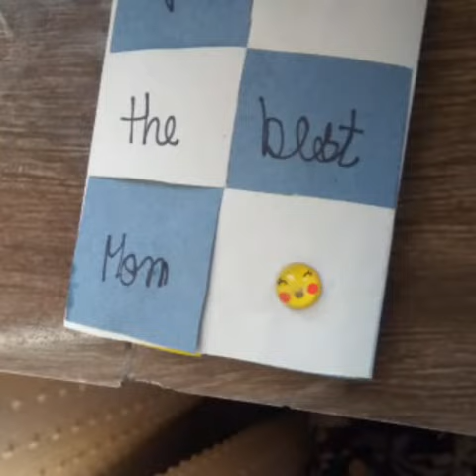During lockdown Mother's Day Activity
A very happy mother's day to all the beautiful mother's of Bhojia Vidyapeeth who are so much dedicated. Thank you all for the cooperation and making this day more special.